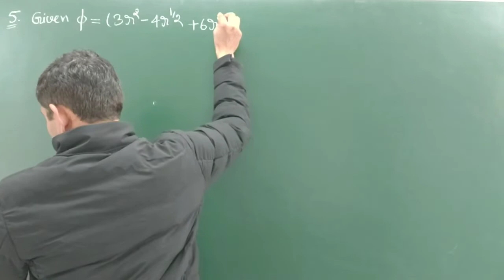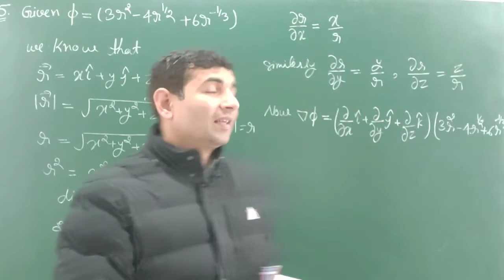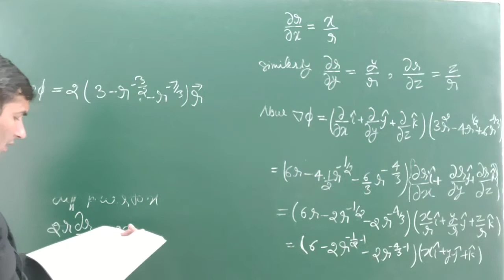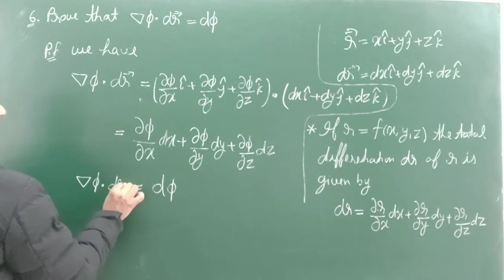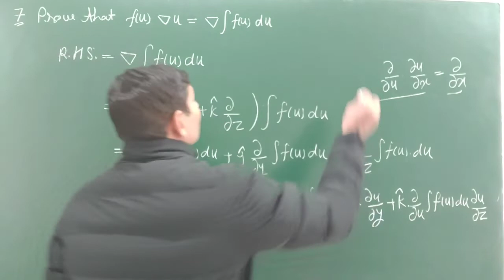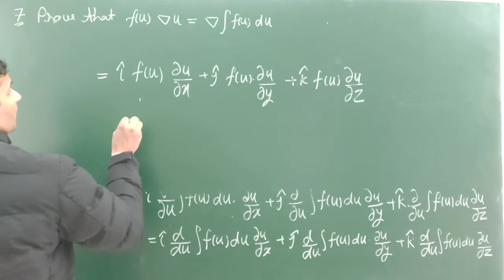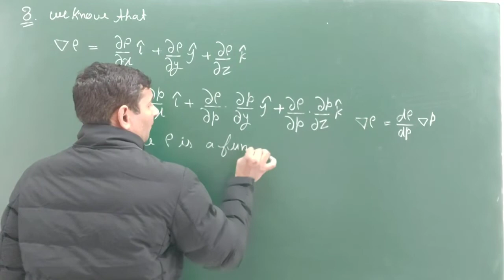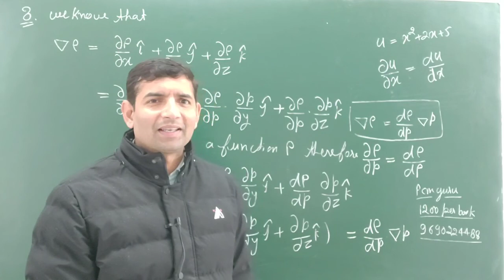Bsc 1st sem L-4 Gradient,Divergence and Curl Integral calculus Jitendra kumar